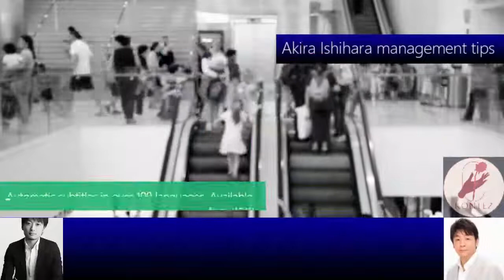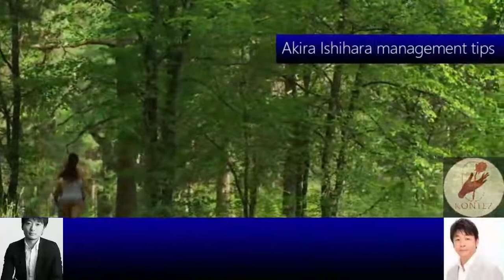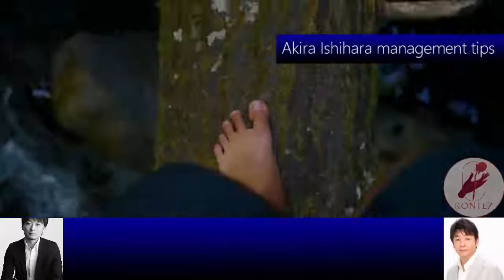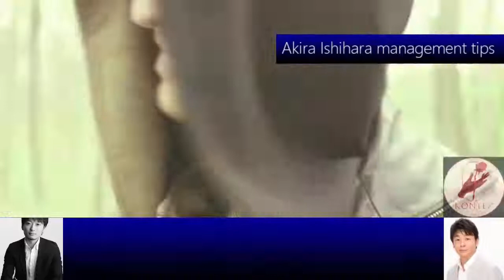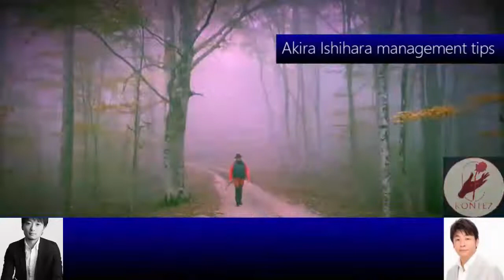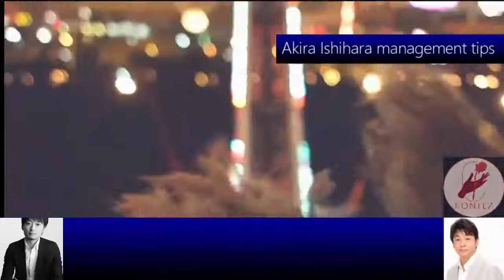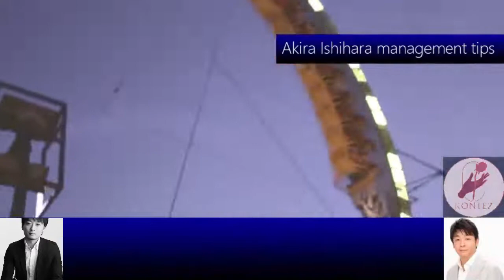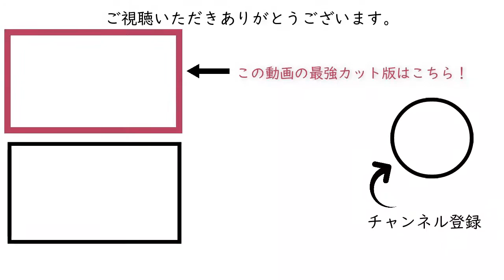330:マルチタスク訓練［石原明の経営のヒント+標準］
300年後の人が聴いてもためになるというコンセプトもあり普遍的な内容なので、今から聴き始めても遅くありません。

330 "Multitasking Training"[Akira Ishihara's management tips +] [Standard version]
What is the training method for multitasking the brain that can be done even after becoming an adult?
You can think of running multiple jobs and thoughts as multitasking, but for example, there is a method of assigning multiple jobs to newcomers from the beginning and gradually increasing the number. Also, since multitasking and the height of the person are linked, be sure to do the work to increase the person. For example, taking and listening to the audio of your presentation is a great training for objectively speaking while thinking about multiple things, that is, multitasking.